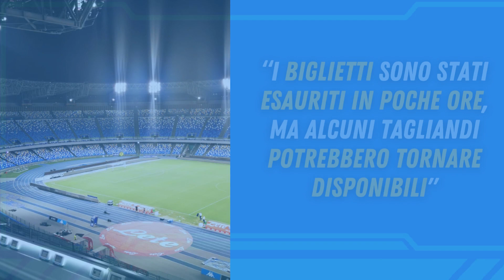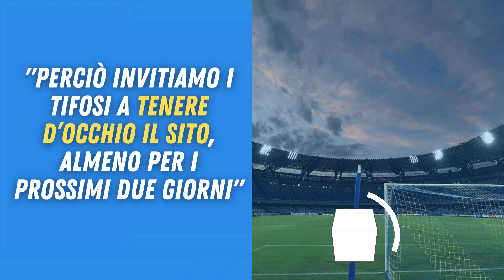NAPOLI-MILAN, C'È LA NOTIZIA SUI BIGLIETTI!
Il sold out allo stadio Diego Armando Maradona in vista di Napoli-Milan è più che scontato, considerata anche quella che è stata la corsa al tagliando a cui si è assistiti nella giornata di ieri.

Una sfida di vitale importanza, in ottica Scudetto, per la squadra di Luciano Spalletti, che potrà contare anche sul supporto dei 40mila e oltre tifosi che accorreranno all’impianto di Fuorigrotta in occasione della sfida di domenica sera.

Il responsabile di TicketOne, Amedeo Bardelli, è intervenuto ai microfoni di Radio Marte svelando un’importante notizia riguardante i biglietti di Napoli-Milan:

“I biglietti sono stati esauriti in poche ore, ma alcuni tagliandi potrebbero tornare disponibili. Parliamo dei biglietti in possesso degli sponsor che magari possono restare inutilizzati e quindi nuovamente messi a disposizione...".